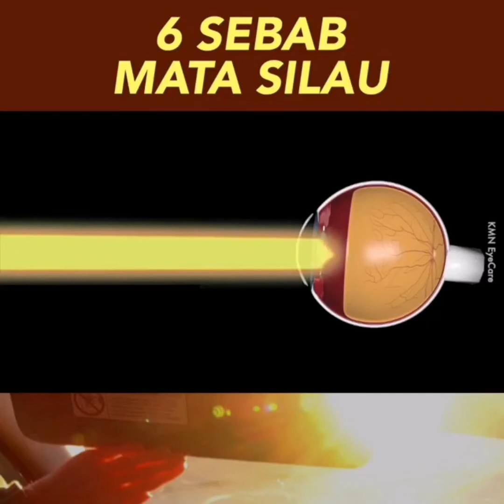6 Sebab Mata Silau